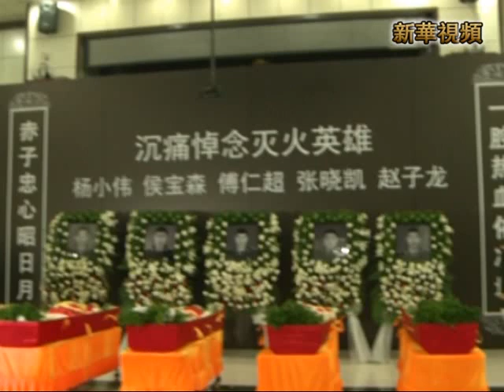新華社》哈爾濱舉行「1、2」滅火英烈集體追悼會